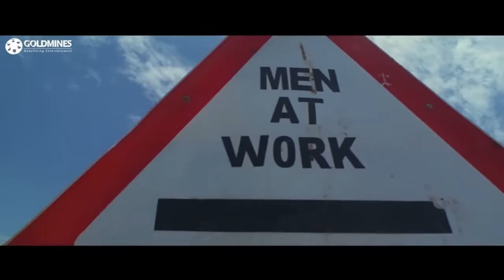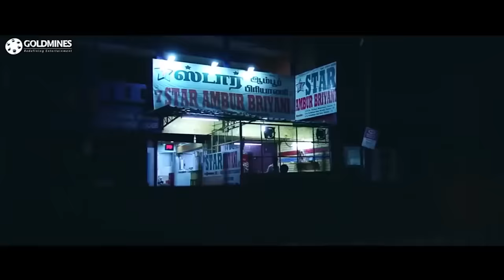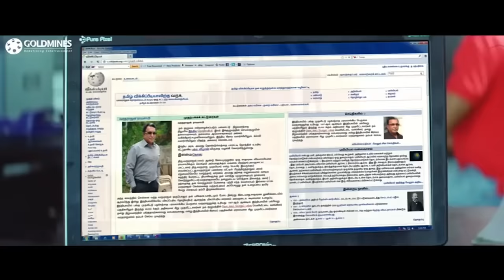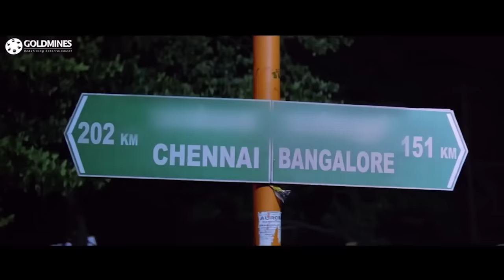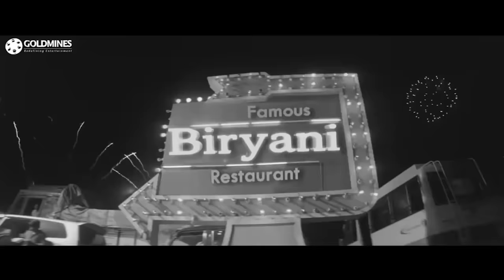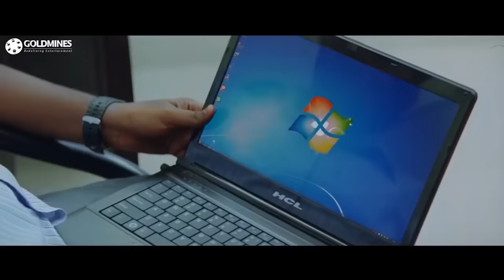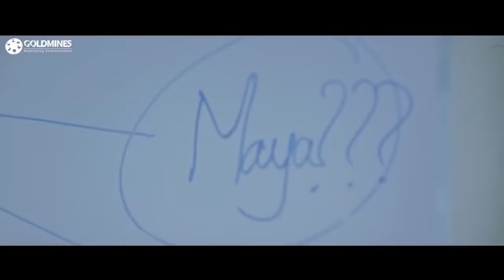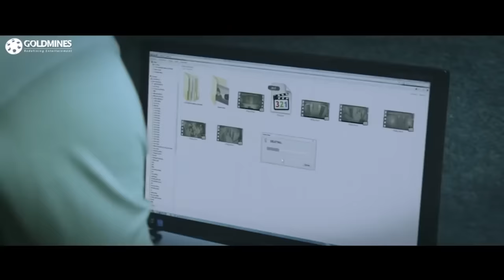Dum Biryani (HD) (Biriyani) - South Superhit Action Thriller Movie |Karthi, Hansika Motwani, Premji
Sugan and Parasuram leave Varadharajan's party drunk in search of a place to have biryani. They get into some serious trouble when they find his dead body in the trunk of their car.

Movie:- Dum Biryani (Biriyani)
Starcast:- Karthi, Hansika Motwani, Premji, Nassar, Ramki, Sampath Raj